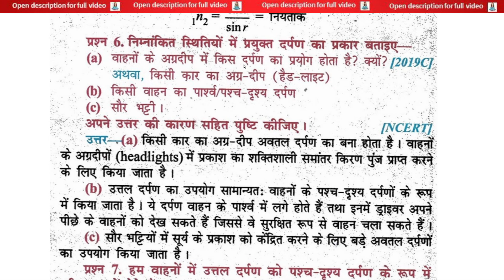वाहनों के अग्रद्वीप में किस दर्पण का प्रयोग होता है?क्यों | Which mirror is used in the front island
वाहनों के अग्रद्वीप में किस दर्पण का प्रयोग होता है?क्यों | Which mirror is used in the front island of vehicles? | vaahanon ke agradveep mein kis darpan ka prayog hota hai?kyon